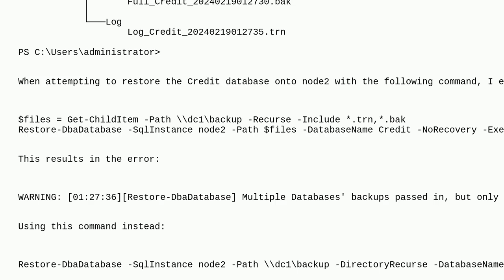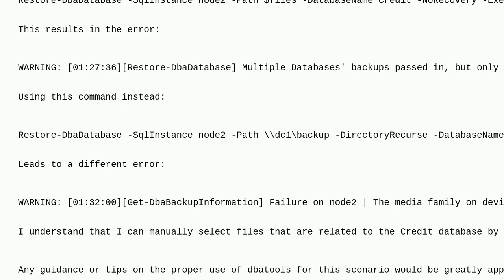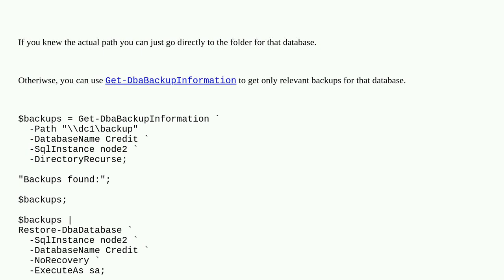Dba: How to Filter and Restore Specific SQL Database Backups Using dbatools in PowerShell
How to Filter and Restore Specific SQL Database Backups Using dbatools in PowerShell

A special thanks goes out to the awesome community

  sql-server dbatools restore